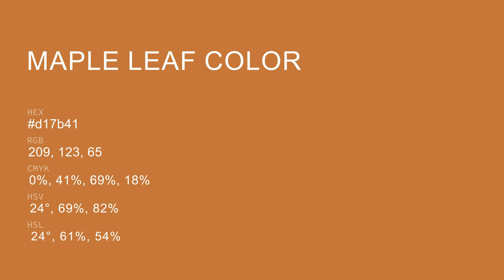Maple Leaf color d17b41 hex color - Brown color - Cool color d17b41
What color is Maple Leaf ? d17b41 hex color - Brown color - Cool color d17b41

Hex d17b41 Color Code is also known as Maple Leaf color.